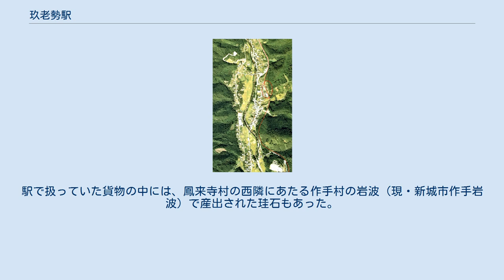玖老勢駅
1977年の玖老勢駅跡とその周囲。
赤で囲った場所に駅があった。
赤い線は田口線の廃線跡。
国土交通省 国土地理院 地図・空中写真閲覧サービスの空中写真を基に作成 玖老勢駅（くろぜえき）は、愛知県新城市玖老勢にかつて存在した豊橋鉄道田口線（旧・田口鉄道）の駅。
南設楽郡鳳来寺村（1956年以降は鳳来町、現・新城市）にあった駅の一つである。
 玖老勢駅は1929年（昭和4年）5月22日、田口鉄道により開設された。
 田口鉄道は、現在のJR飯田線本長篠駅と北設楽郡設楽町を結んだ鉄道である。
玖老勢駅は、同鉄道の第一期線として本長篠駅から三河海老駅までの区間が開通した際の、途中の駅の一つであった。
駅が置かれた玖老勢は、豊橋と長野県の飯田を結んだ伊那街道沿いの農山村で、鳳来寺村役場の所在地でもあった。
 1956年（昭和31年）10月1日、田口鉄道が豊橋鉄道に合併されたため豊橋鉄道田口線の駅となった。
そして田口線の廃線に伴って1968年（昭和43年）9月1日、駅も廃止された。
 廃線となった田口線はバスに転換された。
2012年現在、田口線があったルートに沿って走るバスは豊鉄バス田口新城線である。
愛知県道32号長篠東栄線を走行しており、駅があった玖老勢地区には、駅名と同じ「玖老勢」などのバス停がある。
一方、駅の跡地には消防団の詰め所が建設され、駅付近の線路跡はサイクリングロードとして整備されている。
 島式1面2線ホームを持つ有人駅で、1956年（昭和31年）の時点で駅長を含めて4人配置されていた。
 1957年度の乗車人員は9万6千人（1日平均262人）で、そのうち6割にあたる5万8千人が定期乗車券での利用客であった。
この乗車人員は田口線全11駅において、本長篠駅・鳳来寺駅・三河田口駅・三河海老駅に次いで5番目に多い。
 同年度における貨物取扱量は、発送が16,235トン、到着が227トンであった。
田口線の貨物取扱駅7駅の中で、取扱量は本長篠駅に次いで2番目に多い。
駅で扱っていた貨物の中には、鳳来寺村の西隣にあたる作手村の岩波（現・新城市作手岩波）で産出された珪石もあった。